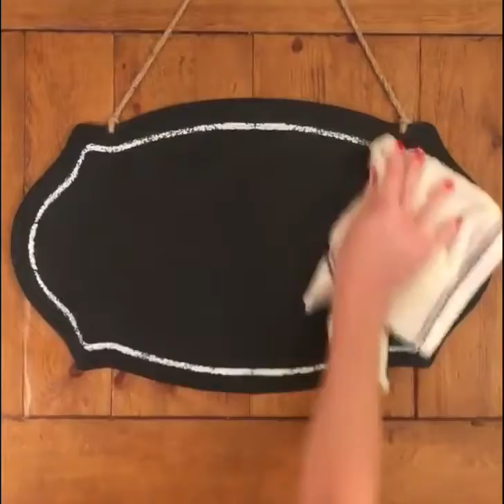Honey Raisin Chicken Salad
Honey Raisin Chicken Salad is a sweet and tasty twist on traditional chicken salad.